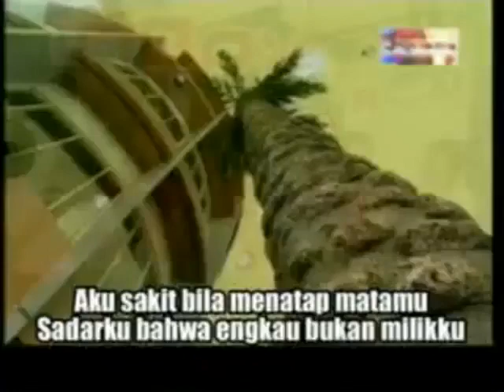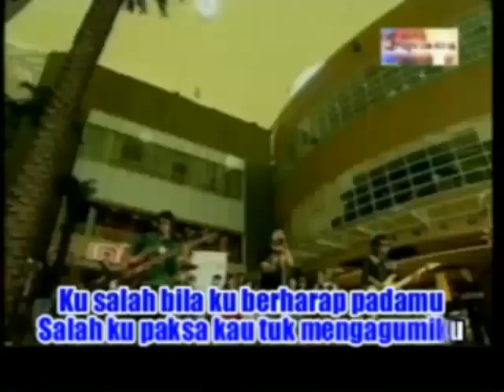Aku Sakit‬ by Wali‏